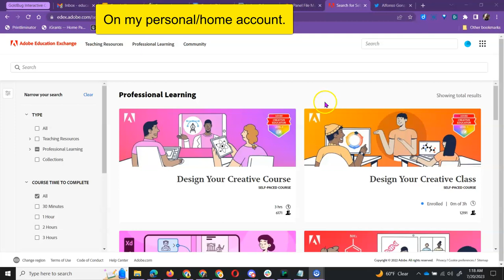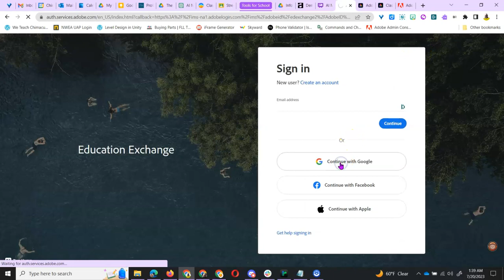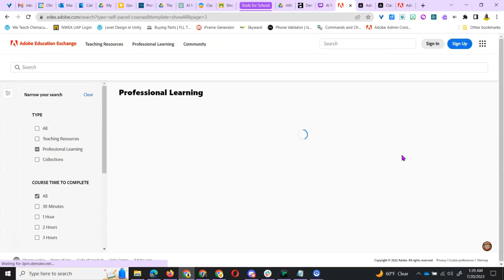Adobe Education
My issues with my school account accessing the education self-paced courses.